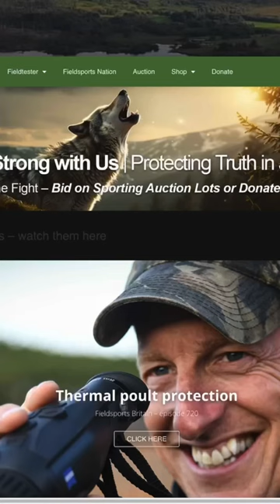The world's finest hunting rifle? Bid now